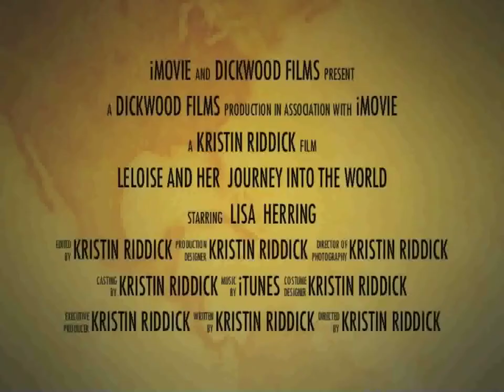Lisa's Shower Video (Trailer)